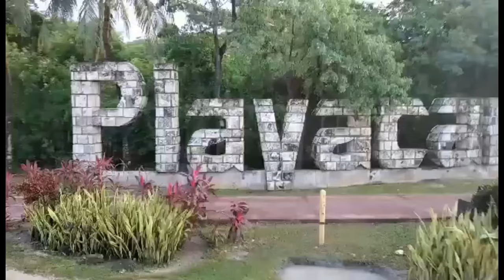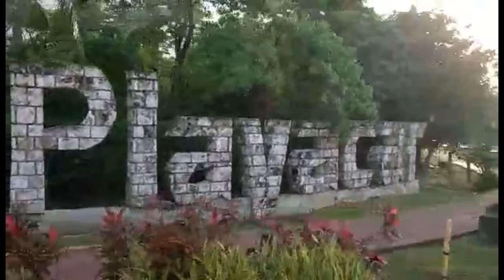RIU PLAYACAR PLAYA DEL CARMEN FULL TOUR|LA MEJOR PLAYA| TODO INCLUIDO